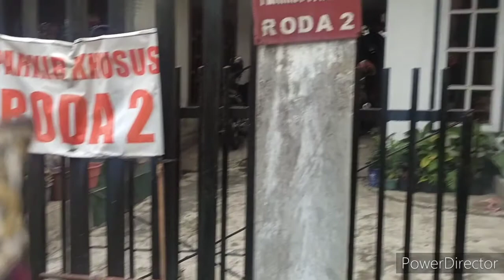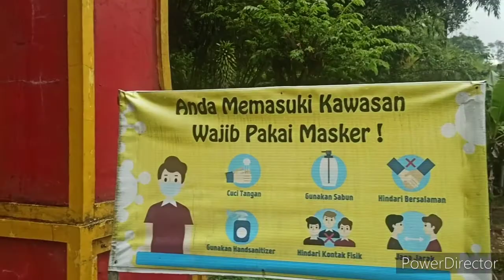Air Terjun Grojokan Sewo, Pujon Malang, indah alami aksesnya gampang dijangkau, dijaga 🐉ghoib kuning